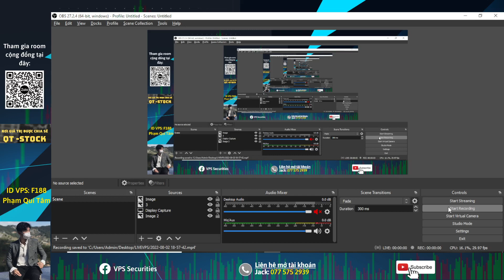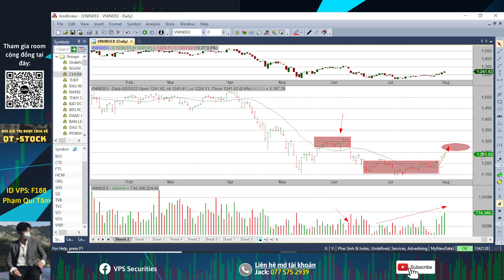CHỨNG KHOÁN HÔM NAY|NHẬN ĐỊNH THỊ TRƯỜNG 3.8: ĐIỂM MUA CỔ PHIẾU PENNY| FLC ROS ITA LDG DLG TĂNG TRẦN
👉 Mã người giới thiệu: F188 - Phạm Quí Tâm
- Link Room Tư vấn cộng đồng